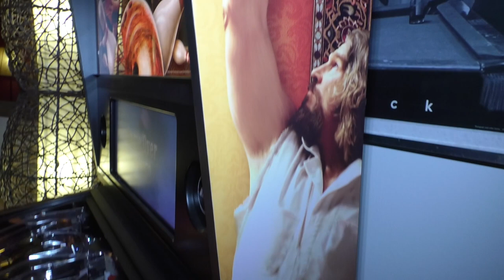#116 Flipper The Big Lebowski, Gameplay, Dutch Pinball Automat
Flipper The Big Lebowski, gameplay
Extras: mirror blades, special-a-pron